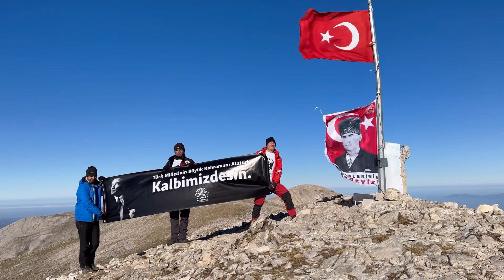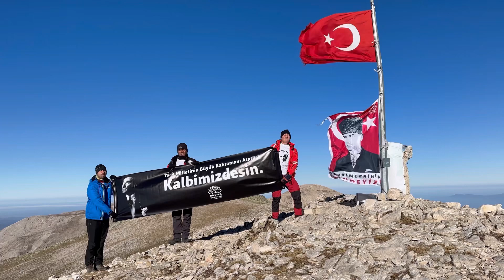Uludağ Zirvede 10 Kasım Programı